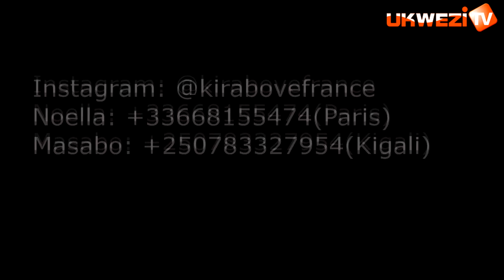IMYIGARAGAMBYO N'AMARIRA BY'ABACUNGAGEREZA||HARI ABISABIRA GUSEZERERWA||BARATABAZA PEREZIDA KAGAME